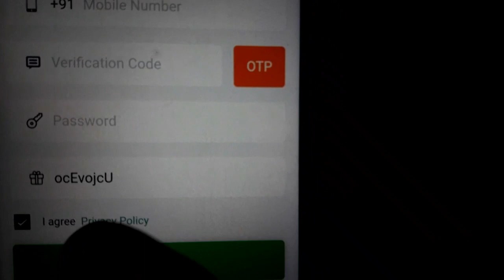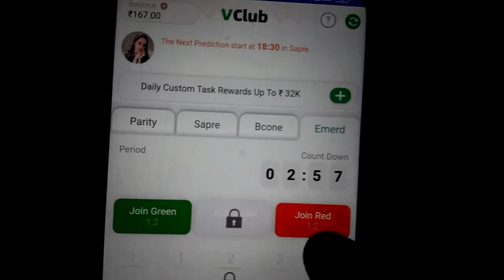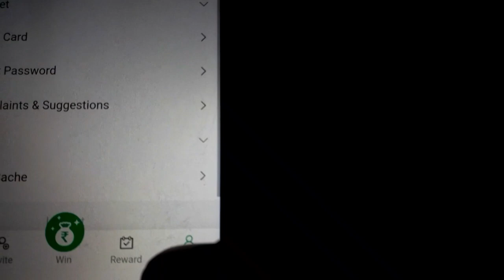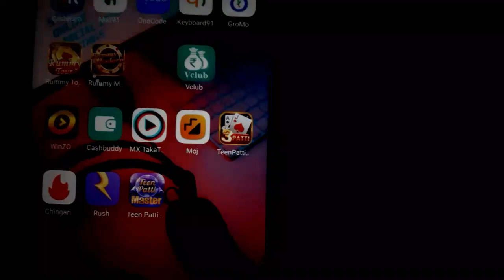Earning App Paytm Cash Without Investment || New Earning App 2022 || Paise Kamane Wala App 2022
Your Quaris :-
1. paise kamane wala app
2. paise kamane wala game
2. game khelkar paise kamane wala app
3. minimum redeem 1 rupees paytm cash
4. instant paytm cash giving apps
5. instant paytm cash earning app
6. instant paytm cash
7. instant earning app
8. instant earning app paytm cash
9. instant earning without investment
10. new earning app 2020
11. new earning app today
12. new earning app without investment
kaise kamaye

Technical DD
technical dd